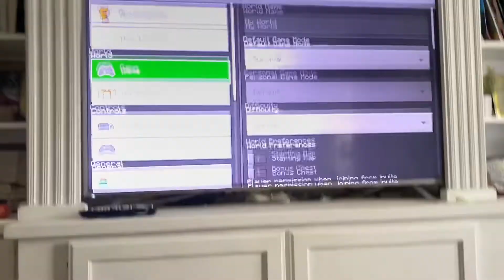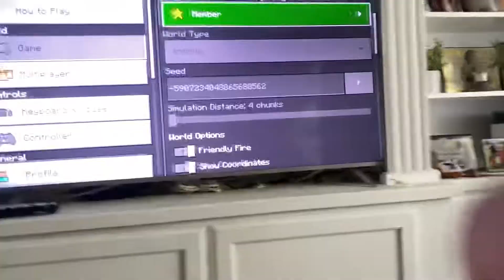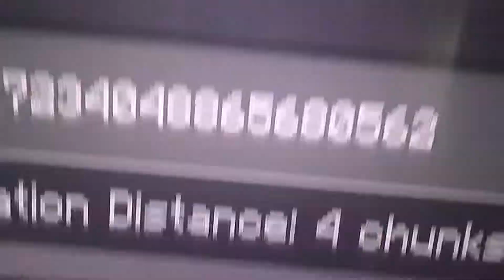Cool floating ship Minecraft ￼